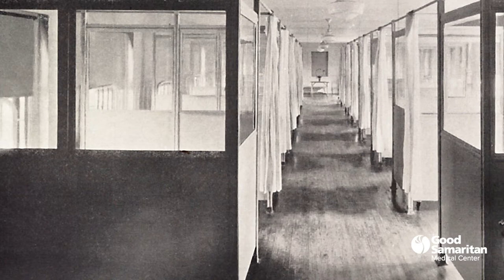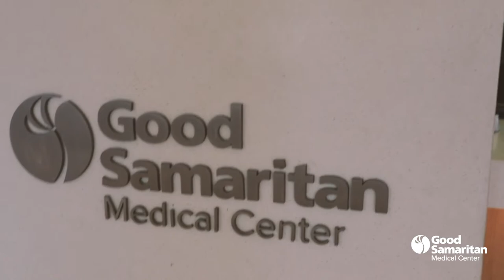100th Anniversary Video